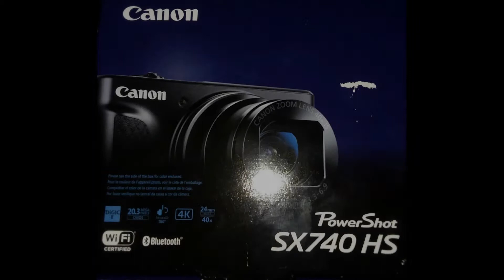WE GOT A CAMERA!!!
I've spent the past few weeks getting to know our new camera i figured we would share what we have captured so far..
once i'm fully comfortable with using our new camera we will be filming our baby tag i know i keep saying that its coming but i swear its coming..

xoxo Carly and Aria